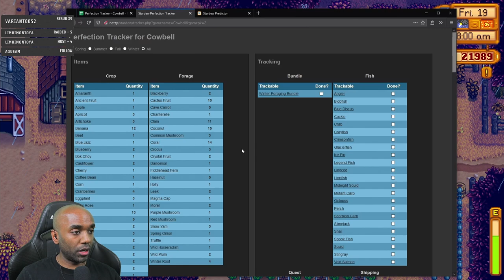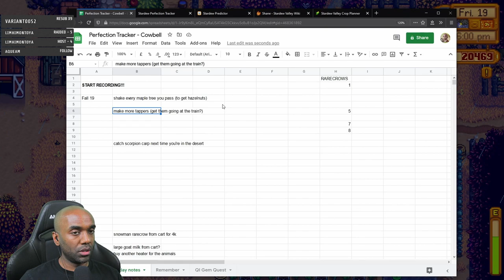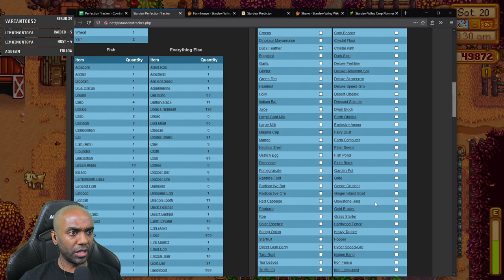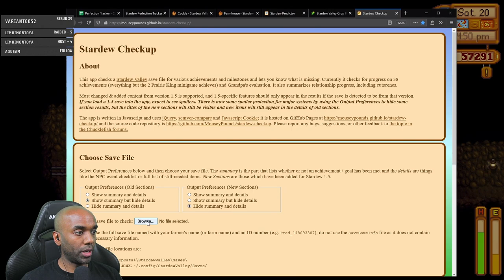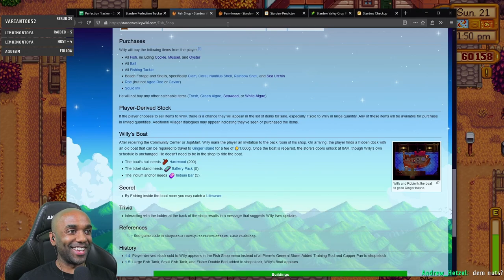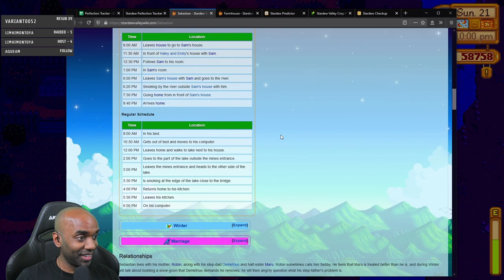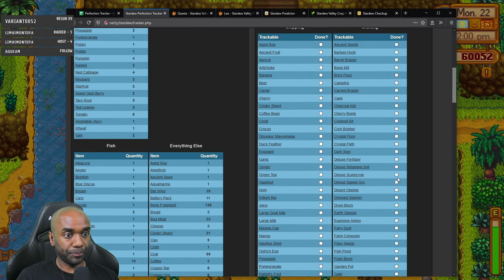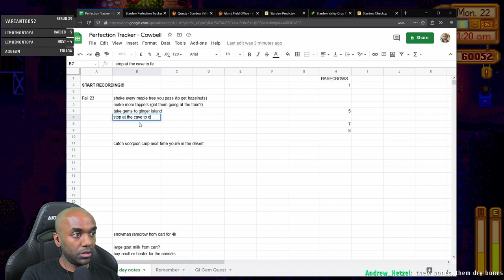Stardew Perfection in 2 Yrs - Part 20